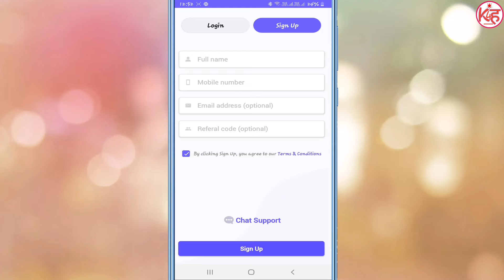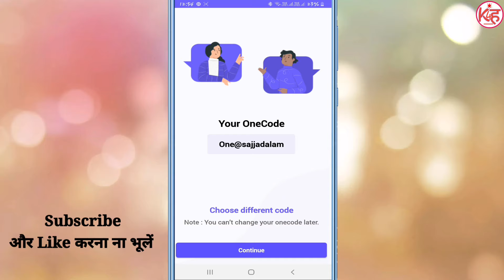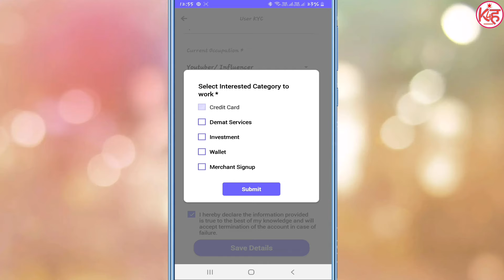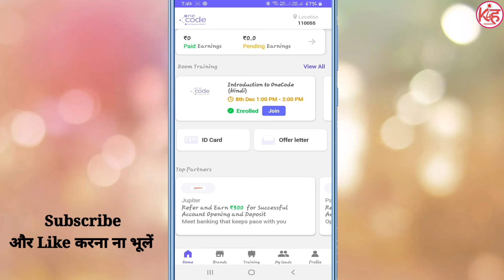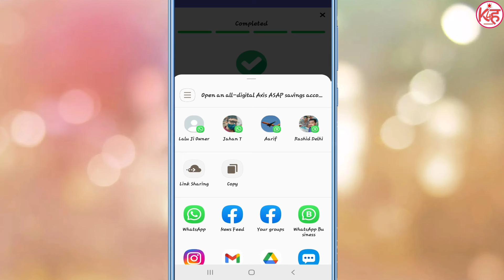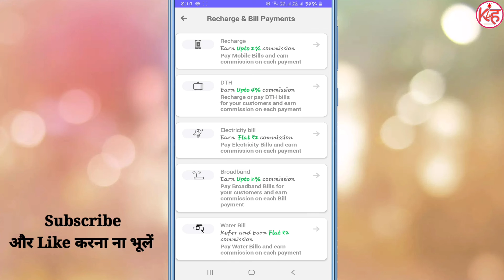Onecode app se paise kaise kamaye | Best Refer and earn apps | घर बैठे ऑनलाइन कमाई | K4H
Hello friends aaj ki is video me maine ek aise application ke bare me bataya hai ki jiska aap use karke real tarika se ghar baithe paise kama sakte hai, isme sirf aapko brand ka link share karke paise earn kar sakte hai agr aap Janna Chahte hai to ye video last tak jarur dekhe or hamare channel ko Subscribe jarur kare.

Paytm wallet Transit Card 🔥 Paytm wallet Card kaise use kare | Metro Card kaise banaye Online | K4H

Voter ID card me Correction kaise kare | Voter id ko kaise sudhare |Voter Card me Name kaise Sudhare

Aadhar card me Name correction new process | Aadhar card me Name change kare | Aadhar Update

Update Address in Aadhar Card 2021 | aadhar me address change kaise kare | update kare aadhar | K4H

WhatsApp me Notification nahi aa raha hai ? WhatsApp Notification Problem | WhatsApp Notification :

How many Sim registered on my Aadhar card | TRAI new TAF COP Portal | Mere Naam se kitna sim hai ?